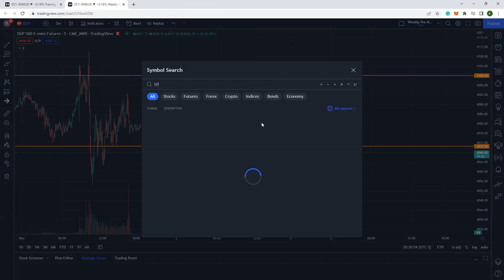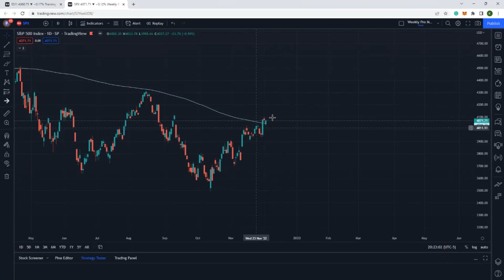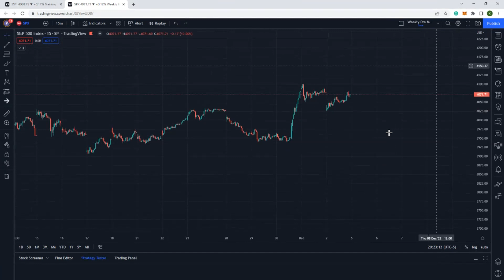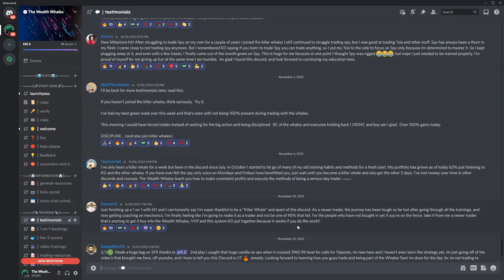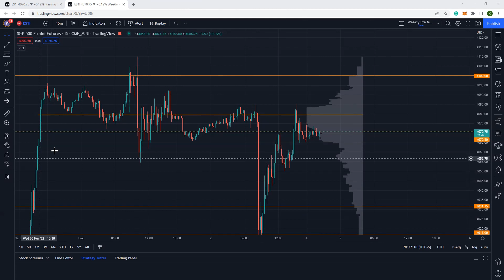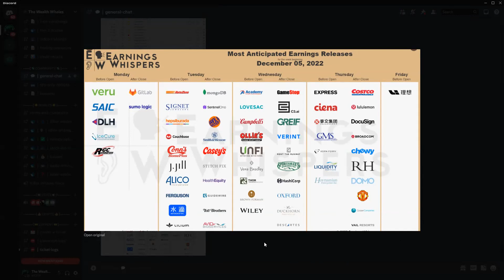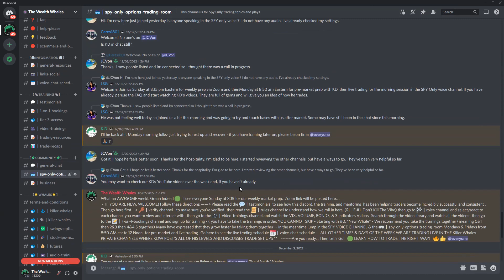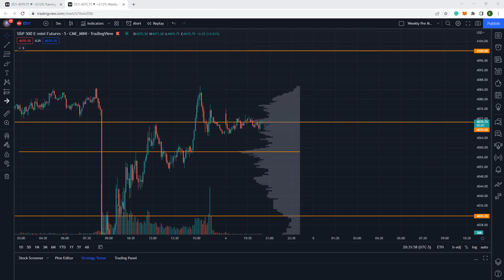The Wealth Whales | 12-4-22 | How We Prepare To Make 10k Per Day Trading ES/SPY/SPX/ Options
This Video is the Weekly Prep for  the week of 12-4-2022
This video will discuss market conditions and levels, to lay out your week and make successful trades. Get the training you need to crush it every day.

Topics: What to Focus on in your Pre Market Prep
Market Moving Events
Futures: Key Levels to watch
SPY: Key Levels
Earnings

The Wealth Whales